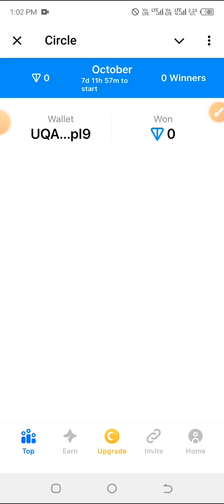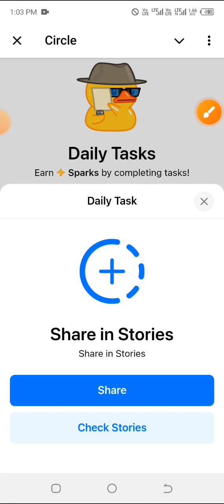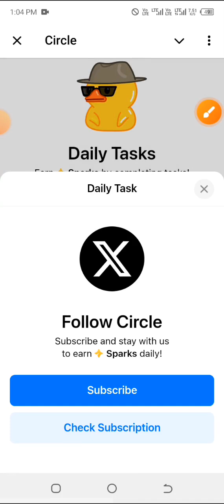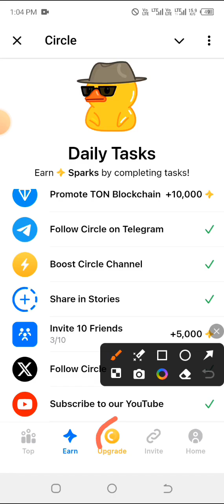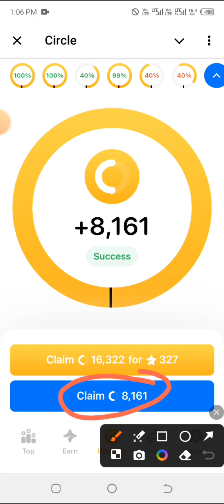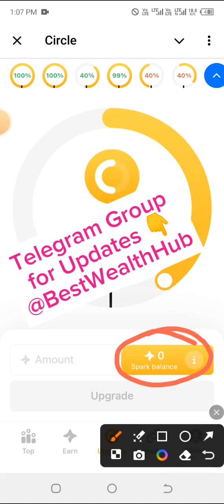Circle Platform Full Guide. What you must do daily and how to Upgrade.